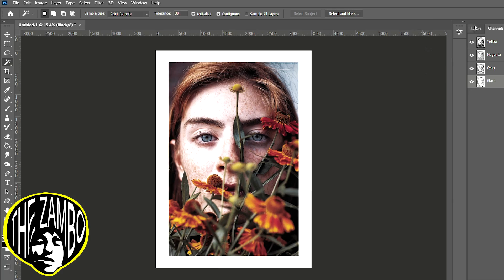Técnicas de Separación de color para Serigrafia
Técnicas de Separación que los Expertos no quieren que Sepas
No importa si estás comenzando o si ya tienes tu propio taller de serigrafía

En este curso profesional te enseñaremos las técnicas más avanzadas y los secretos nunca antes revelados de una excelente separación de color.

✔️Cuenta con certificación.
✔️Formato presencial o Virtual
✔️Acceso Ilimitado donde quiera que te encuentres.
✔️Guia Supervisada Postcurso